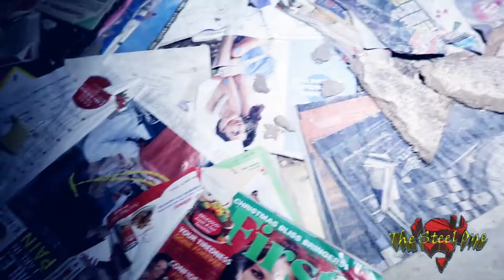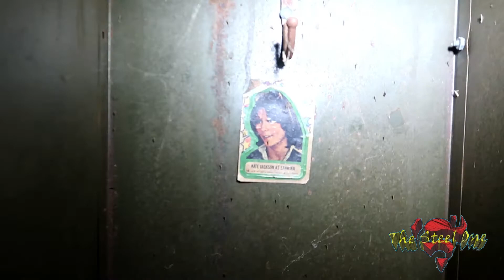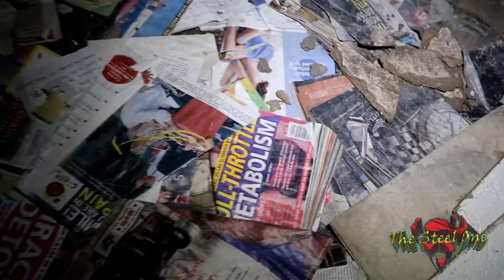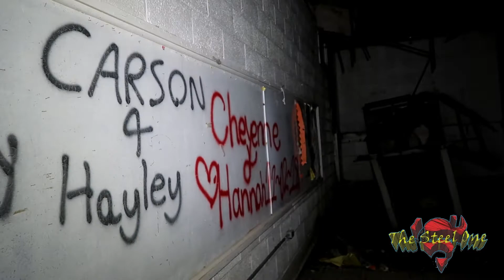This Abandoned Elementary School Will Freak You Out! With Exploration Unknown & Breaking the Shell!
Hey Fam! GeorgeTV The Fam and I got to explore this spooky school with Tim from Breaking the shell and Jon from Exploration Unknown . This place is nuts!

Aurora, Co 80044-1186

The Steel One Merch!